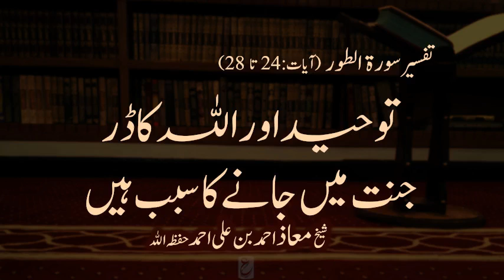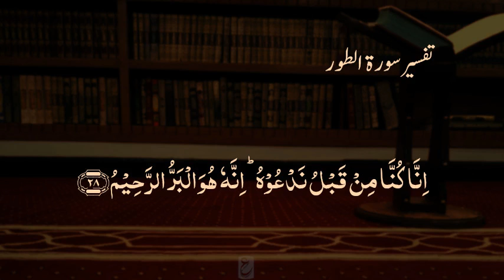Touheed aur Allah ka dar, janat main janay ka sabab hain - Tafsir surat Tur(24-28)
Touheed e khaalis, aur Allah taala ka darr